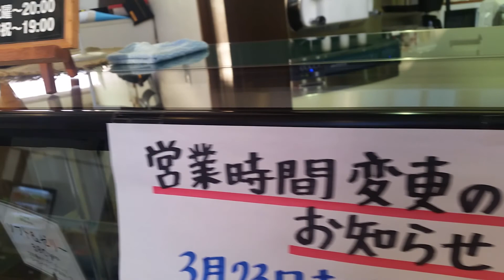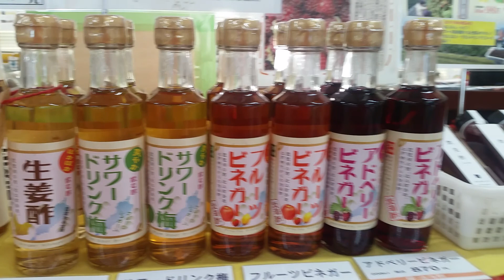☆Hot SPA ☆☆ 2018 March 12 Monday 12℃ Clear-sky